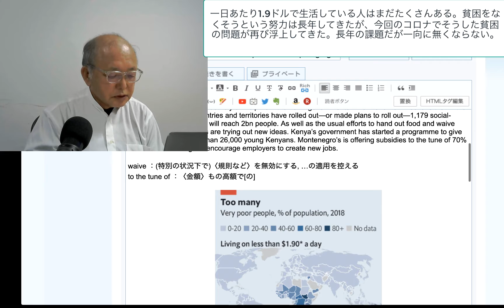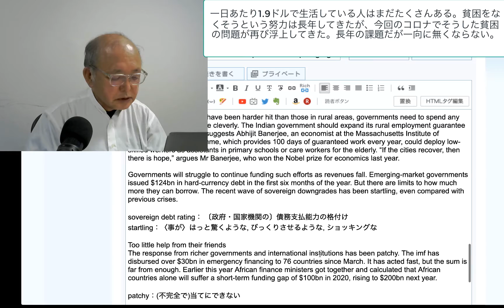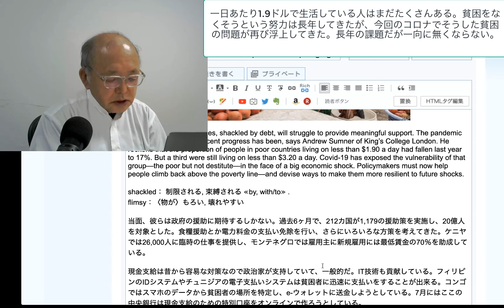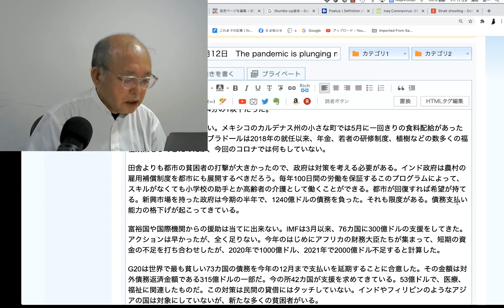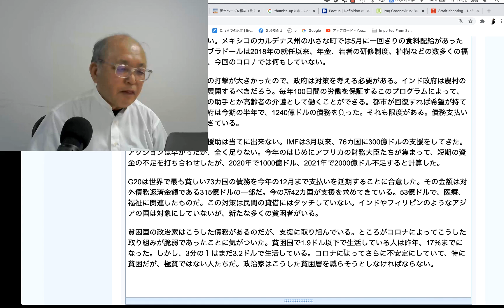一日あたり1 9ドルで生活している人はまだたくさんいる。貧困をなくそうという努力は長年してきたが、今回のコロナでそうした貧困の問題が再び浮上してきた。長年